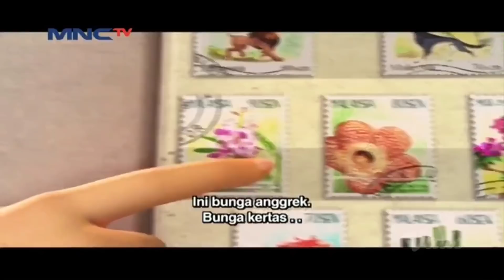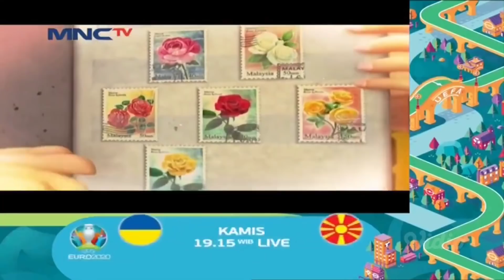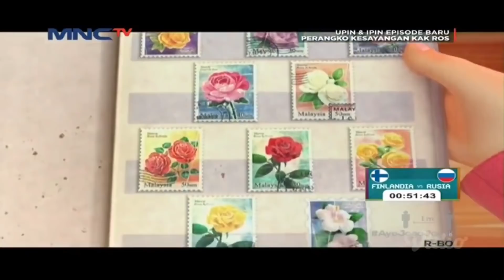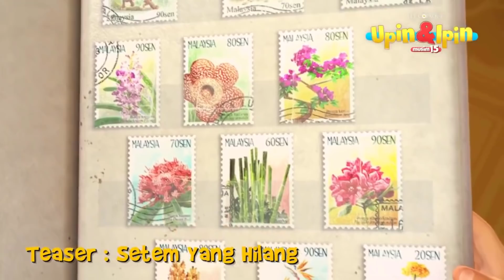Upin Ipin Terbaru 2021 | FULL Episod Baru Upin & Ipin Musim 15 - Setem Yang Hilang Part 2